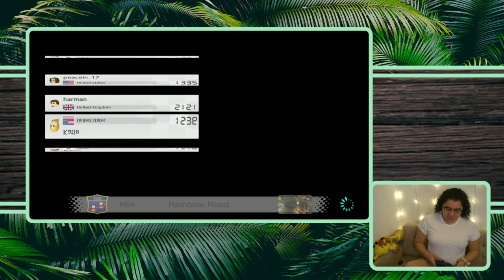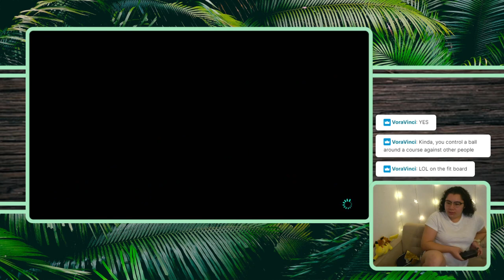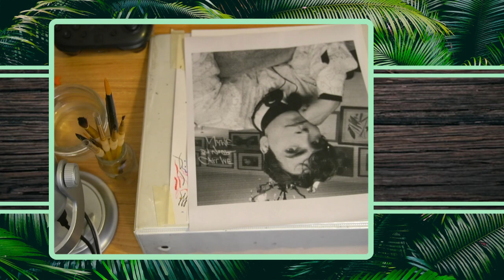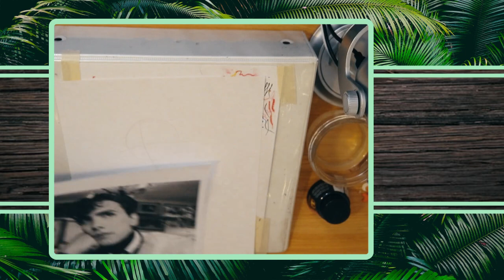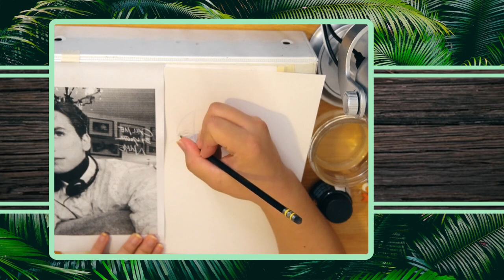9/14/21 TAKE THIS L - Mario Kart 8 then ART later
Time Stamps
00:03:13 - Intro then Mario Kart 8 Online
01:58:51 - Break
02:04:54 - India Ink Portrait